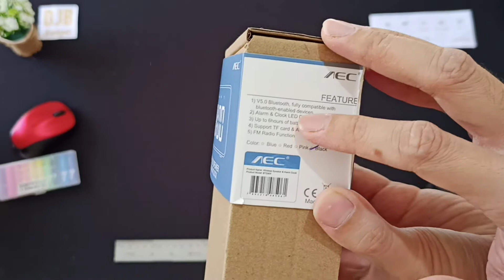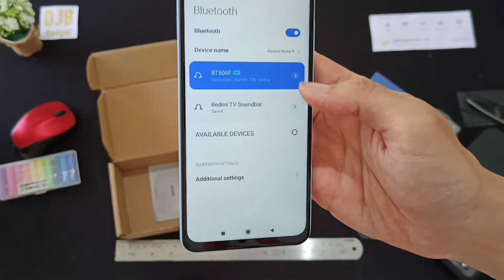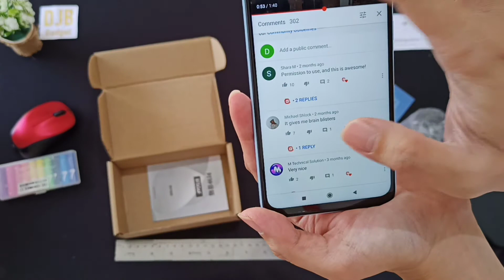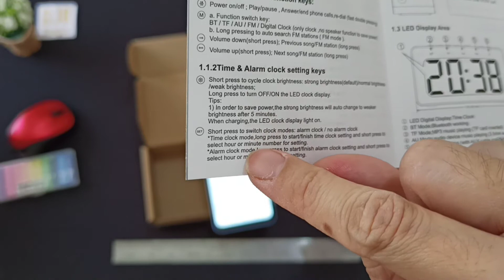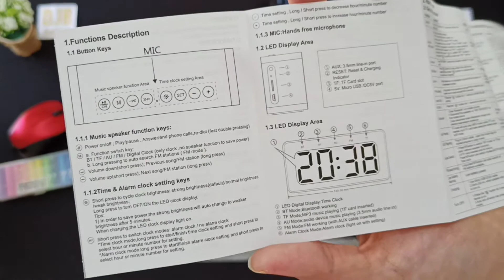Jam meja layar besar? AEC bluetooth digital clock fm radio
Beli Lewinner AEC Jam Alarm Clock Bluetooth Speaker micro SD AUX FM Radio